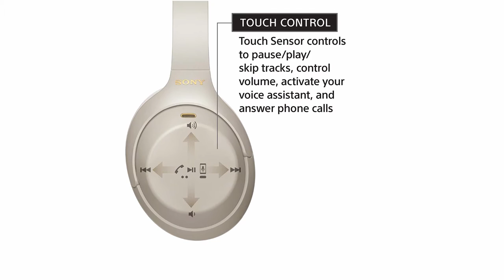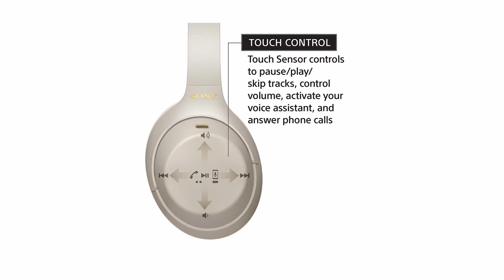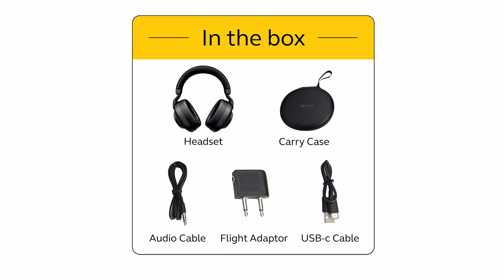5 Best Noise Cancelling Headphones 2021!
Let's talk about the Best Noise Cancelling Headphones I have made a list of Best Noise Cancelling Headphones which will help you decide which one to choose.

Headphones are perfect for blocking the world and allowing your favorite song, podcast, or audio book to be enjoyed. However, occasionally the outside world can bleed through, and the auditory experience can cut through the sound of jets, cars, and crowds.

I have prepared this video guide to affordable fitness trackers to give you the ins and outs to help you make the right choice. So let's get started.

OnlyBestOnes is a participant in the Amazon Services LLC Associates Program, an affiliate advertising program designed to provide a means for sites to earn advertising fees by advertising and linking to Amazon.com. As an Amazon Associate I earn from qualifying purchases.